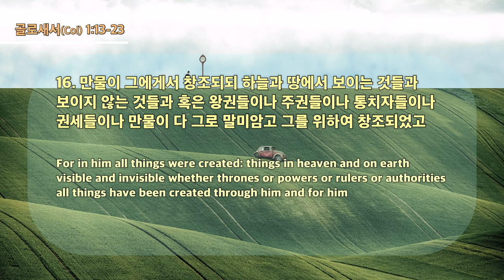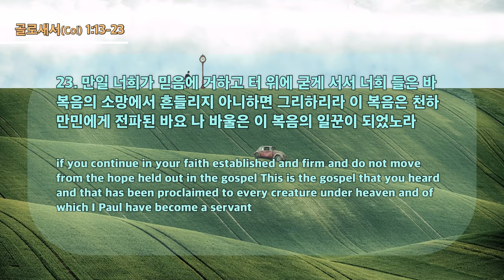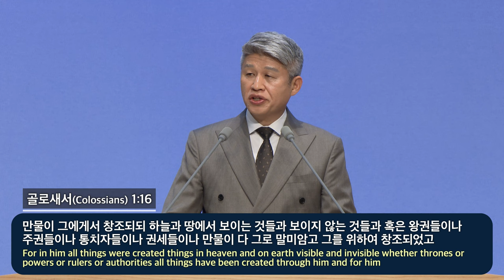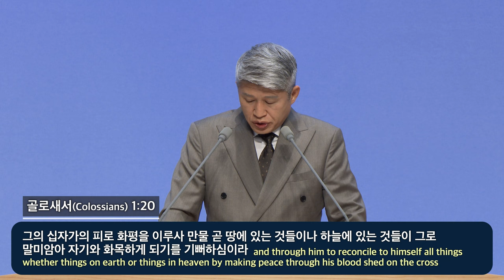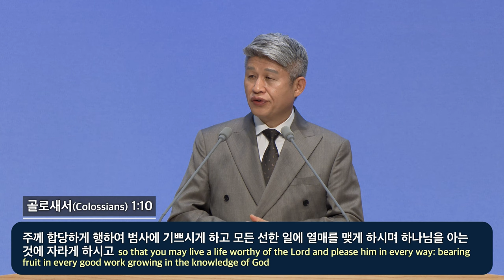20240128 대구하나교회 1부예배 ( 왜 복음이어야 하는가?, 골1:13-23 ) / 为何必须要是福音？（西1：13-23）